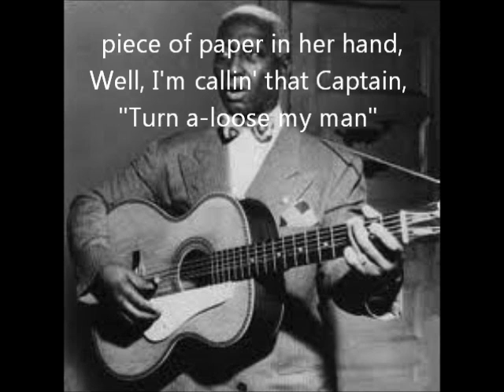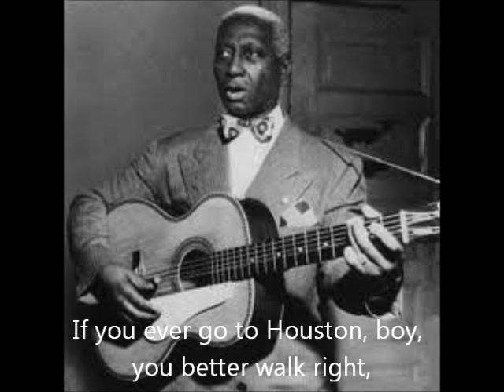Leadbelly - Midnight special Lyrics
This song doesnt belong to me
Esta cancion no me pertenece